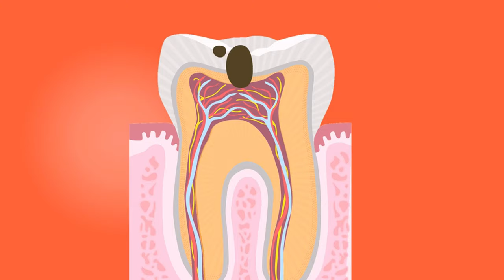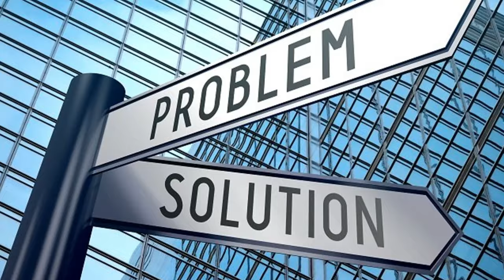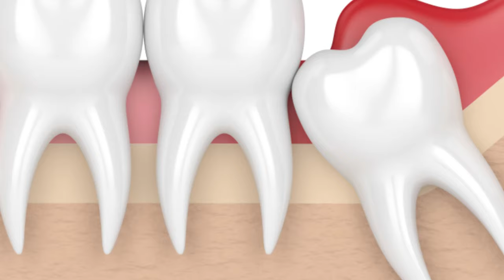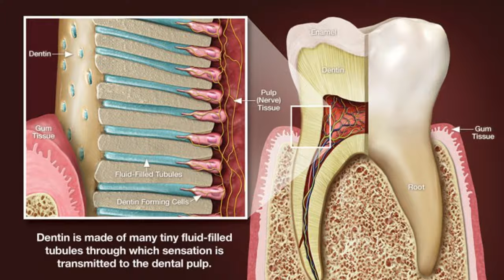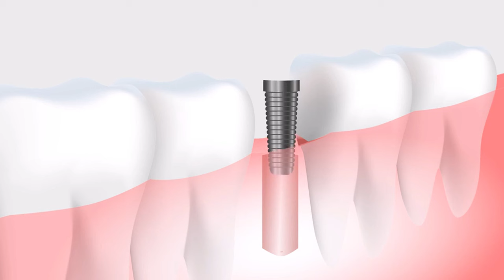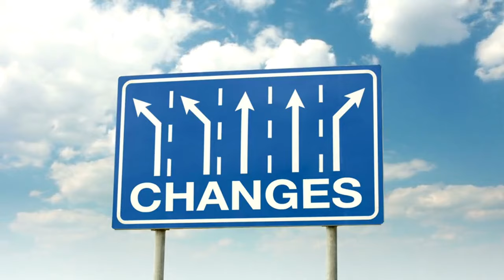🚨 Dr. Ellie Phillips' Shocking Method to REGROW Teeth, Gums & Enamel FAST! 🦷✨ Longevity Deprocessed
📚 Dr. Phillips Books
Mouth Care Comes Clean: Breakthrough Strategies to Stop Cavities and Heal Gum Disease Naturally
Kiss Your Dentist Goodbye: A Do-It-Yourself Mouth Care System for Healthy, Clean Gums and Teeth
Kiss Your Dentist Goodbye

Dr. Ellie Phillips, a leading expert in dental health and oral care, unveils a revolutionary approach to regrowing teeth, gums, and enamel naturally. For years, people have believed that once dental damage occurs—such as cavities, gum recession, or enamel erosion—there's no going back. However, Dr. Phillips’ research and holistic approach to dental health challenge that belief, providing hope to millions struggling with oral health issues.

If you've ever been told that dental damage is permanent, or that surgery is the only solution for gum recession, this video will surprise you. Dr. Phillips reveals how, with the right lifestyle changes and natural remedies, you can regrow your gums, repair tooth enamel, and even reverse cavities. Get ready to take control of your oral health in ways you never thought possible!

Traditionally, many dentists have believed that the body cannot regenerate lost tooth enamel or gum tissue without invasive procedures. However, modern research—coupled with holistic and natural health approaches—suggests that the body has an incredible ability to heal itself, even in the mouth.

Dr. Phillips has spent years researching the link between oral health, diet, and natural regrowth methods. Her method involves using nutrient-rich foods, natural oral care products, and certain lifestyle changes to create the ideal environment for the body to start healing and regrowing what was once lost.

While regrowing teeth and gums may sound too good to be true, Dr. Ellie Phillips has shown that it’s not only possible but achievable for many people with the right approach. The key lies in supporting your body’s natural healing processes and understanding that oral health isn’t just about brushing and flossing—it’s deeply connected to your overall health, diet, and lifestyle.

TIMESTAMPS
00:00 Dr. Phillips Regrow Receding Gums at Home
20:46 Remineralize Tooth Enamel at Home
27:08 Join the Dr. Ellie Phillips Club